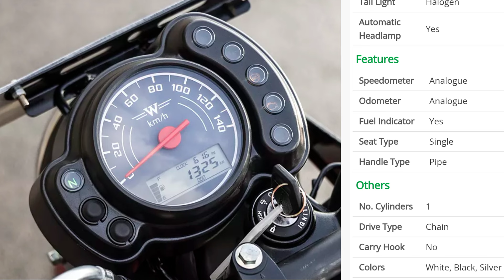Kawasaki W 175 😱|| গরিবের রয়েল ইনফিল্ড || Full Review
Kawasaki W 175 😱|| গরিবের রয়েল ইনফিল্ড || Full Review এই ভিডিওতে এই বাইকের সম্বন্ধে বিস্তারিত জানানো হলো 👍

স্মার্ট ফোনের রিভিউ চ্যানেল লিং👇

Hashtags #️⃣

Your Question ❓

What is the engine displacement of Kawasaki W 175?
What is the Start type of Kawasaki W 175?
What is the Tyre Type of Kawasaki w 175?
What is the exact Height of Kawasaki w 175?
What is the Power of Kawasaki w 175?
What is the Torque of Kawasaki w 175?
Does Kawasaki W 175 need a license?
What is the Ex-Showroom Price of Kawasaki W 175?
What is the Curb weight of Kawasaki w 175?
What is the fuel tank capacity of Kawasaki w175?
What is the Body style of Kawasaki w 175?
What are the Model versions of Kawasaki w 175?
What is the Fuel economy of Kawasaki w 175?
What is the ground clearance of Kawasaki W175?